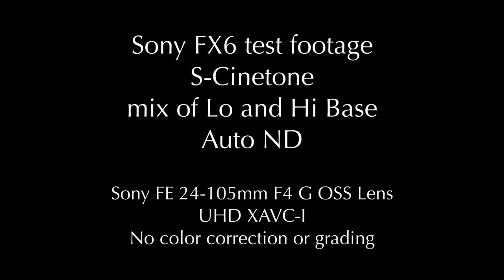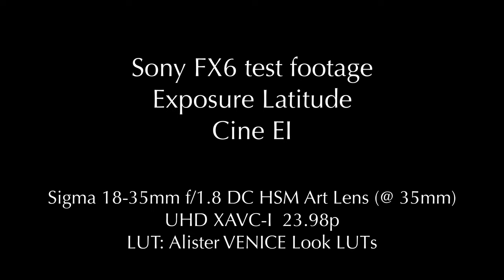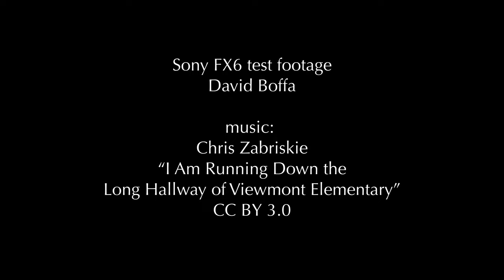Sony FX6 Test Footage and Exposure Latitude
Some quick test footage of the Sony FX6, in both Custom (S-Cinetone) and Cine EI (slog3) modes.

The first part of the video is S-Cinetone and shows off the autofocus and auto ND, along with some 120p footage.

The second part is an exposure latitude test in Cine EI at Lo and Hi Base settings.